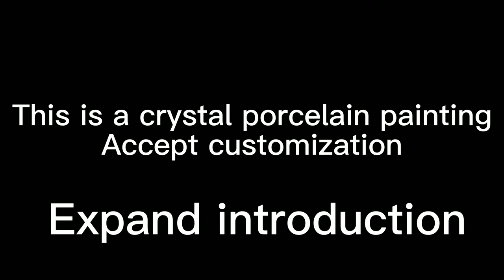Crystal porcelain painting art, crystal porcelain painting art, elk art painting, elk painting Art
1:Material: polyester canvas & wooden frame
2:Accept any size
3:Accept any picture
4:Professional manufacturer of art paintings, wholesale at low prices
5:We also have many types of art,
6:We have 7 years of experience